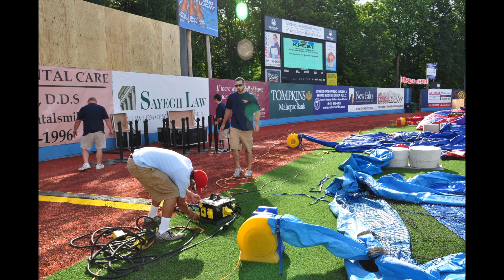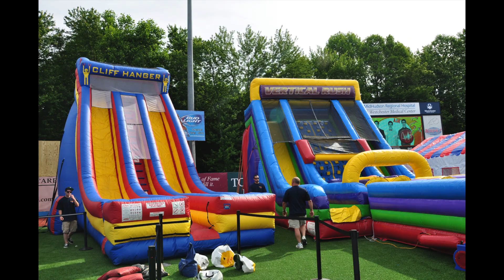PartyTime Rentals: Making of KFest 2014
A lot of work went into setting up for KFest 2014, but we had a blast doing it!